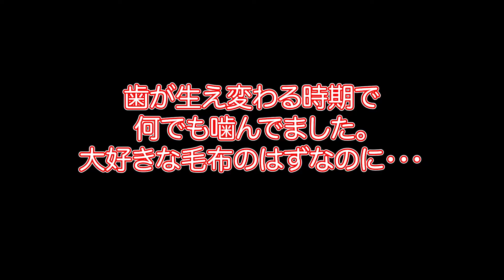大好きな毛布を標的とする犬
大好きな毛布なのに戦っています！
歯が生えかわる時ってムズムズして気持ち悪かった思いをこたろさん見ていて思い出しました(^ ^)